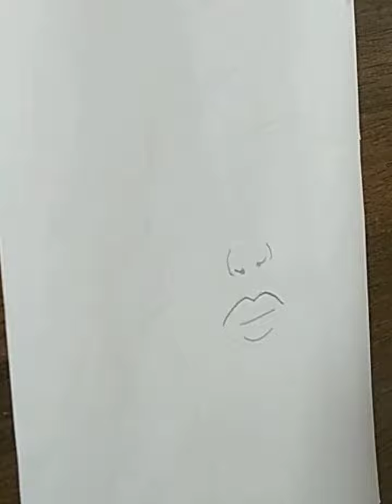Woman how to draw a cute lovely girl face By simple steps